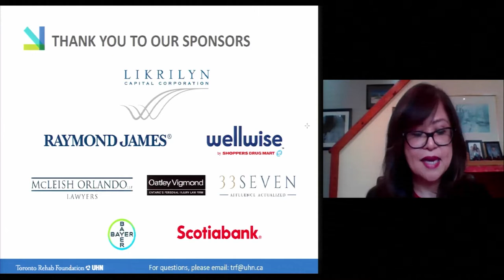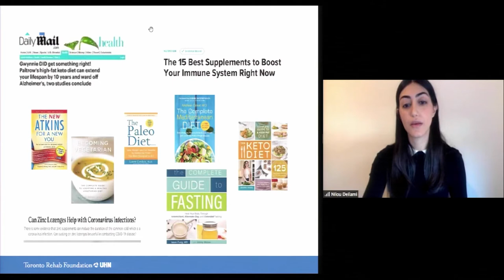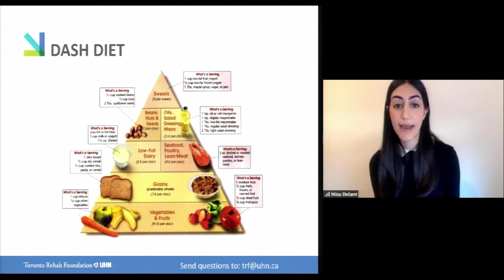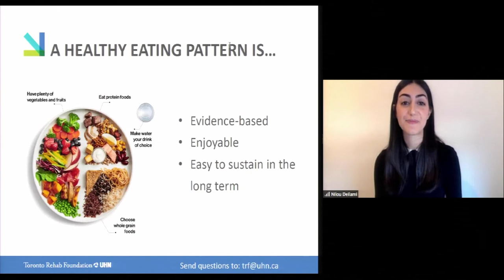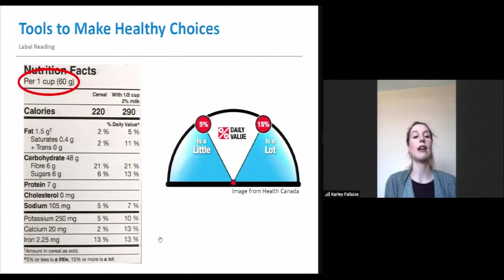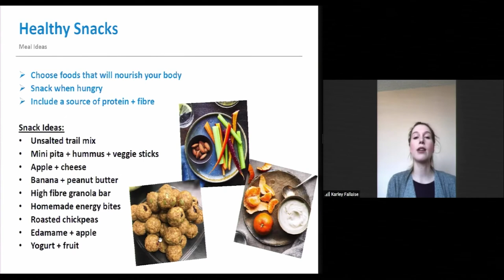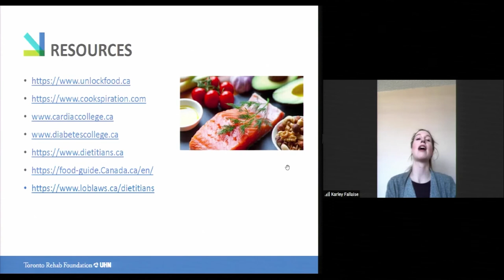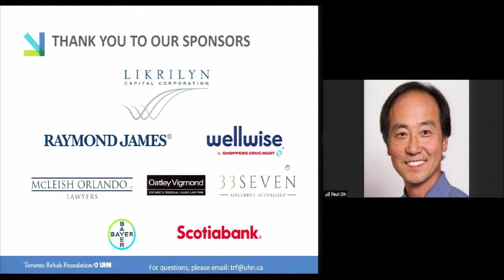Blakely Health Innovation Series Webinar April 22 - A Recipe of Success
Learn the ABC's of eating right! Join Dr. Paul Oh, Medical Director of Toronto Rehab’s Cardiac Rehab Program, with Registered Dietitians Nilou Deilami and Karley Fallaise, will discuss the basics of nutrition. They will help us navigate through the increasingly complex landscape of healthy eating, food marketing and popular diets. You will learn how to make confident food choices that will help optimize your health.